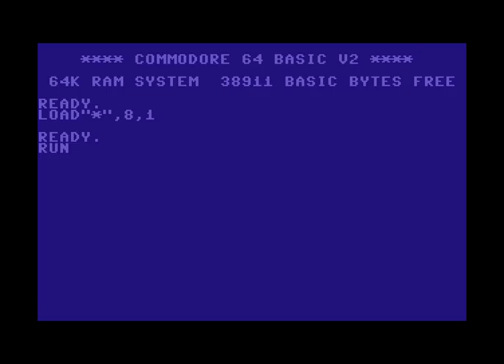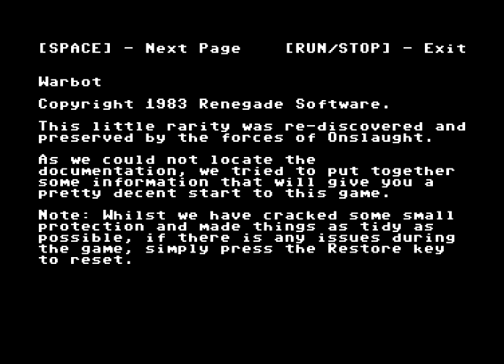C64 Crack: Warbot +D by Onslaught! 19 July 2020!